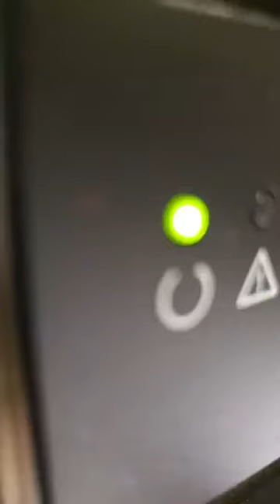ساعة... لا يعلمها إلا الله - مصطفى حسني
ساعة... لا يعلمها إلا الله..